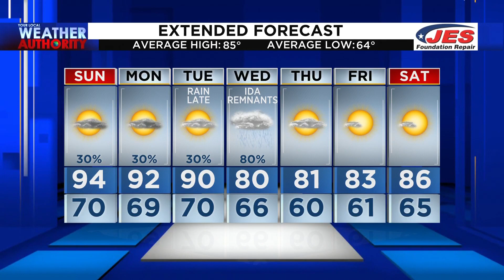10 News at 6 (Full) - August 28th, 2021 | WSLS 10 News